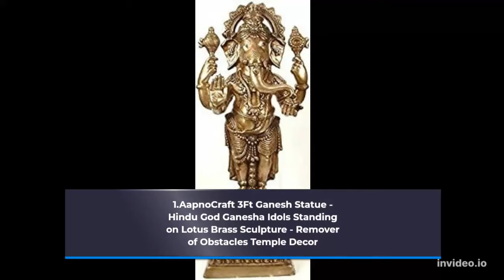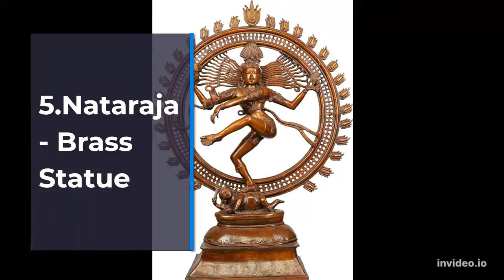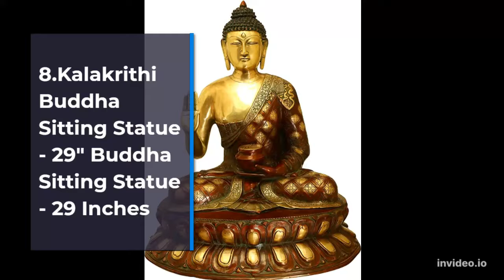Hindu Decor || Best Top 10 Hindu Decors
Exotic India Mother Kali The Black Goddess - Stone Statue

Exotic India Ganesh with Surya and Marching Elephant Home Décor Ganesha Brass Statue, Multi Color

The Dwara-Devi in Pair (Pair of Celestial Doorkeepers Flanking Temple Doors) - Brass Statue

AapnoCraft Awesome Vintage Ganesha Statue - Large Brass Ganesh Sculpture Vinayak Ganpati Sitting Idols Under Mango Tree Traditional Wedding Decor

1. Brand: AapnoCraft
2. Brand: AapnoCraft
3.
4.
5.
6.
7.
8. Brand: Kalakrithi
9.
10.